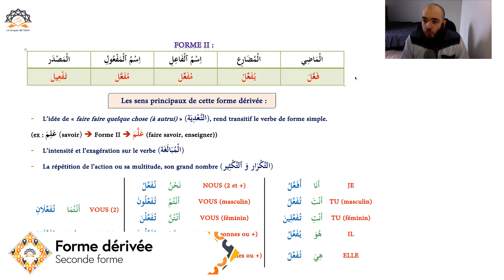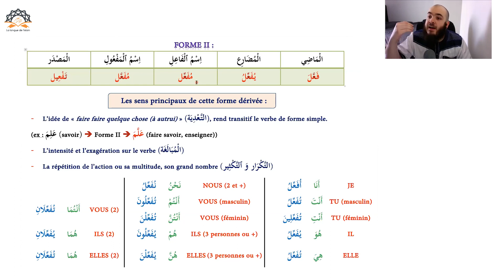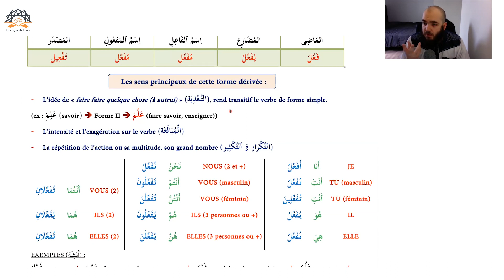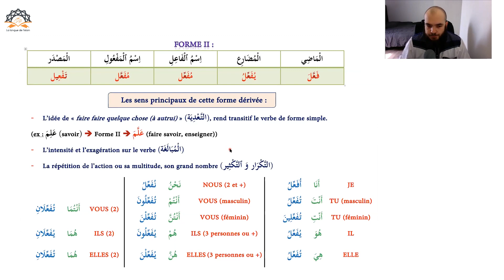La Forme Dérivée, Augmentée n°2 Du Verbe (الْفِعْل الْمَزِيد) [Extrait n°11]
Dans cet extrait de la formation "Comprendre l'arabe 2", nous présentons la première forme dérivée du verbe trilitère, qu'on surnomme la FORME II.

➡️ Retrouvez ce cours et près de 200h de cours accessibles en e-learning en vous abonnant à notre plateforme de cours :

🎥 Ma dernière vidéo : " Comment Former L'Imparfait En Arabe ? [Extrait n°10] "